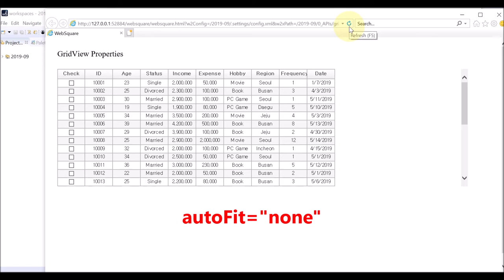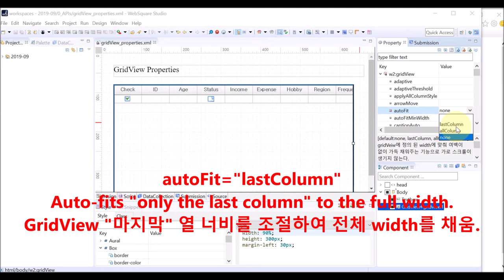GridView - autoFit | WebSquare5 - Quick Guide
00:00 Introduction
00:05 Goal
00:16 Related Properties
00:23 DEMO
01:13 End of DEMO

Automatically fits all or only the last column to the full width of the GridView.

Related API
   autoFit